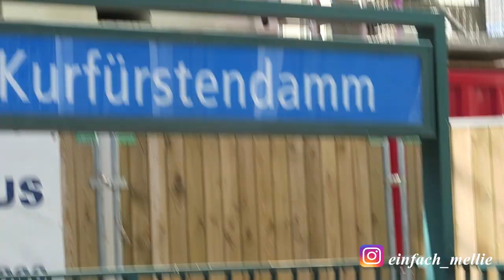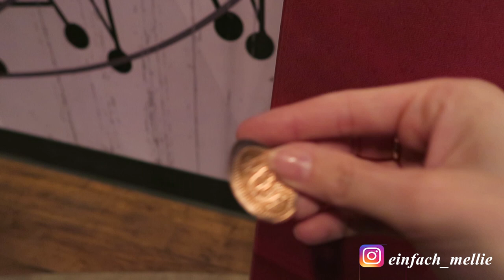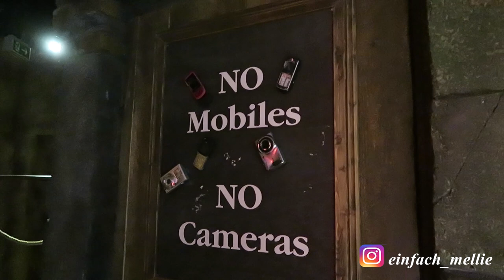Auf nach Berlin I Brandenburger Tor I Madame Tussauds I Berlin Dungeon I MelliPirelli daily Vlog